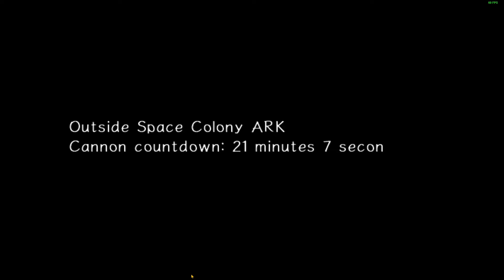Sonic Adventure 2 except it's COMPLETELY random (H Side)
yes i know about the cursor. say hi to it